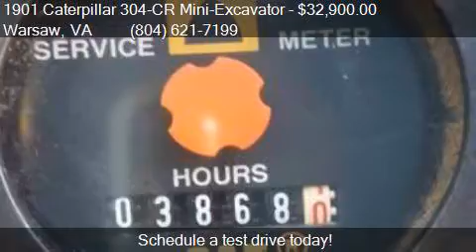1901 Caterpillar 304-CR Mini-Excavator for sale in Warsaw,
This 1901 Caterpillar 304-CR Mini-Excavator  is for sale in Warsaw, VA 22572 at Down Home Truck and Equipment.

Engine:
Transmission:
Mileage: -1
Contact Down Home Truck and Equipment 15804 Historyland Highway Warsaw, VA 22572 to test drive this 1901 Caterpillar 304-CR Mini-Excavator  today.